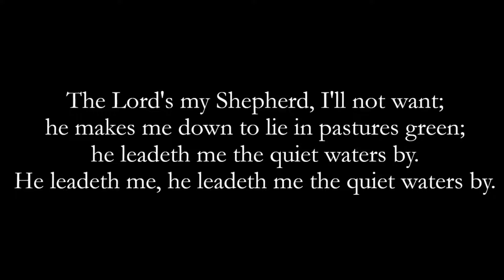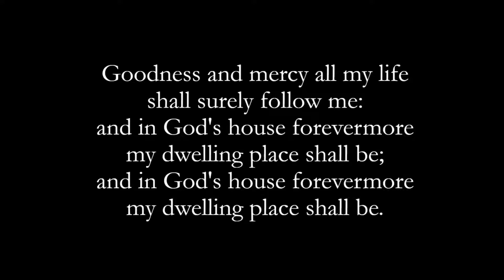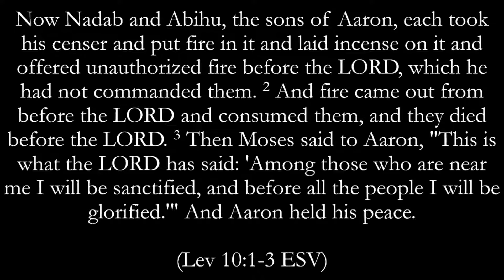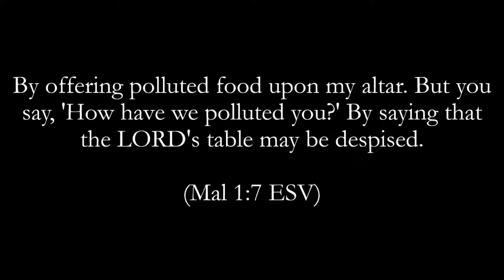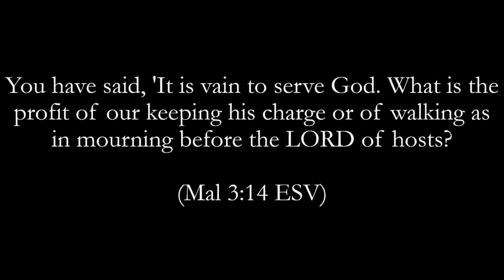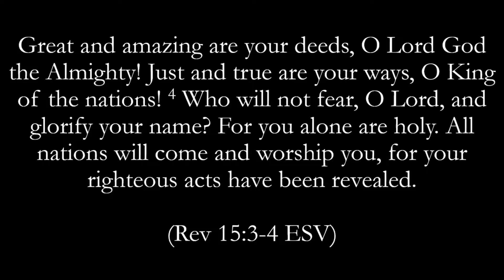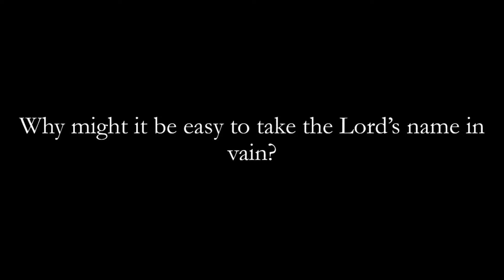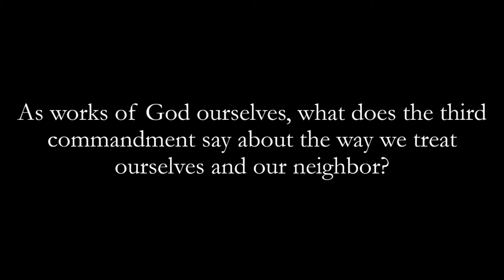Lord's Day Devotional 2.27.2022